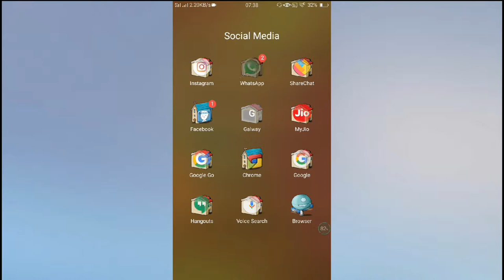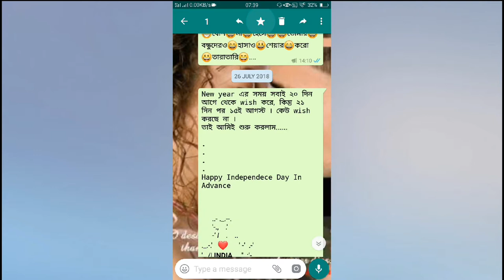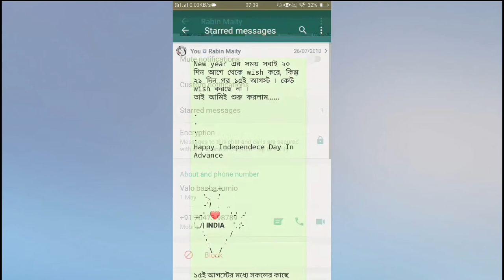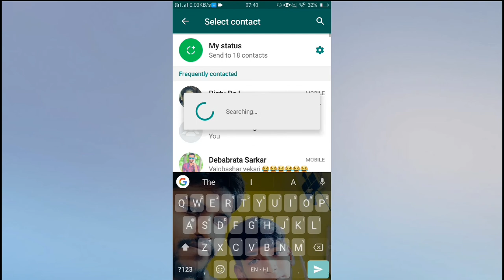Amazing whatsapp tricks | How to send whatsapp message without saving number | pin chat | stared msg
Cover Topic:-

1)How to send whatsapp message without saving number

2)whatsapp new pin chats feature क्या है और कैसे use करें

3)starred massage in whatsapp

In this video I have talked about some of the new features of WhatsApp and hopefully it will help you a lot.How to save by not saving numbers.How to pin a chat.How to Star a Message That Will Help You Find Your Important Tasks I hope I have seen a lot of help and live proof of everything.

stared massage whatsapp
whatsapp starred massage
starred massage in whatsapp
how to send whatsapp messages to people not in your contacts
how to send msg on whatsapp without saving number
whatsapp message without saving number
send whatsapp message without adding contact
whatsapp tricks send message without saving number
how to send message without save number in whatsapp
how to send whatsapp message to new number
how to send whatsapp without saving number
how to blast whatsapp message without saving number
whatsapp chat pin
whatsapp pin chat
pin chat
how to pin whatsapp chat
pin chat whatsapp
whatsapp pin feature
whatsapp new pin chats feature क्या है और कैसे use करें
pin chat in whatsapp
pin whatsapp chat
whatsapp pin chat feature
pin chat feature
pin chats whatsapp
how to pin chat on whatsapp
pin your favorite chat on top
how to pin chats whatsapp
whatsapp chat unpin
how to pin a chat in whatsapp
whatsapp tricks
how to unpin whatsapp chat
how to pin any chat in whatsapp 2017